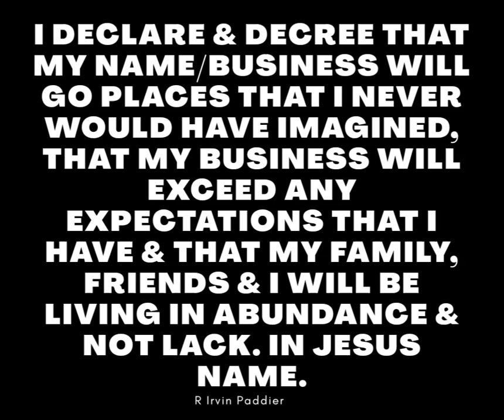Declarations over my life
I declare & decree that my name/business WILL go places that I never would have imagined, that my business WILL blow up & exceed any expectations that I have & that my family, friends & I will be living in abundance & not lack. In Jesus name.